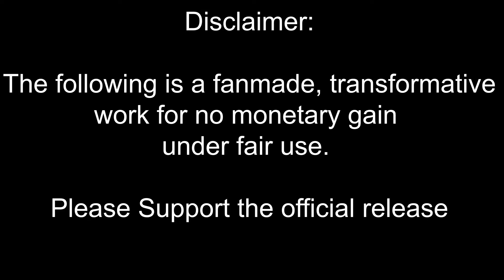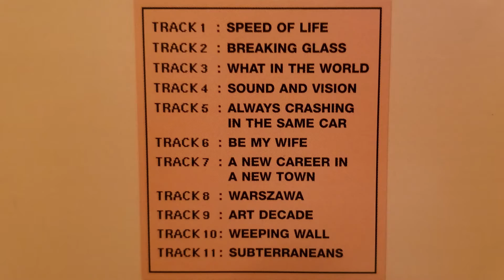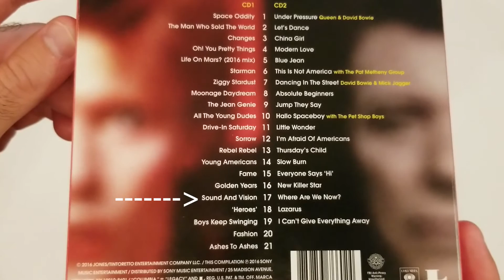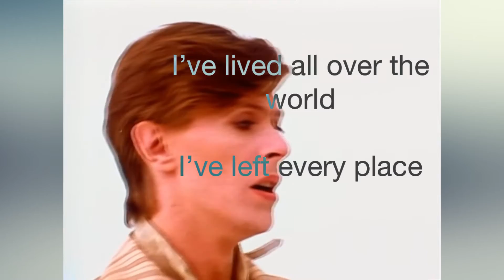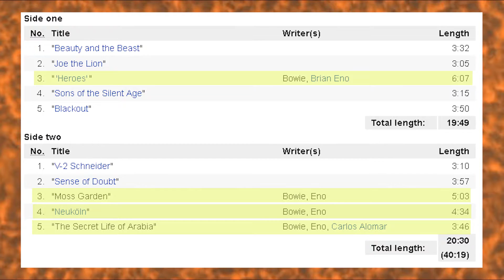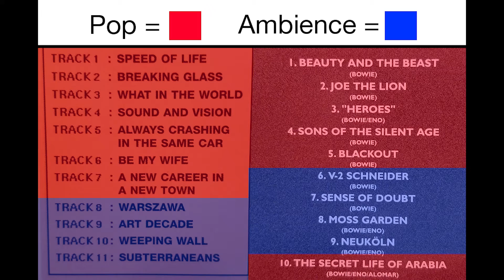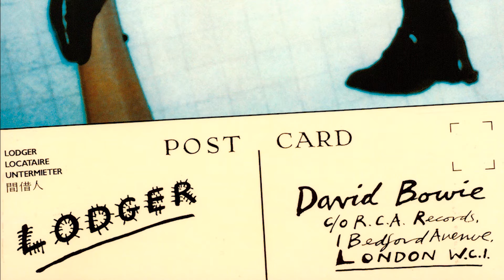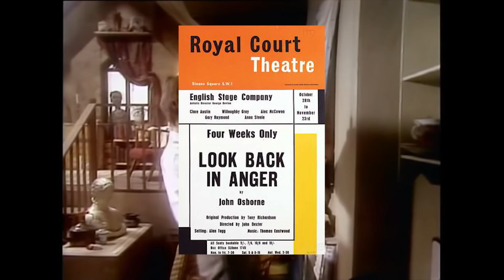David Bowie's Berlin Trilogy (1977-1979) - A Track-By-Track Summary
An introductory track-by-track review/video essay of David Bowie's famous Berlin Trilogy. I am by no means an expert, but simply a fan who wants to share the things I enjoy.

Clips Used:

Labyrinth (1986)
B.U.S.T.E.D (1999)
Merry Christmas Mr. Lawrence (1983)
Zoolander (2001)
Fire Walk With Me (1992)
Venture Bros (2003)
Mythbusters (2003)
Scarface (1983)
Return of the Jedi (1983)
The Man Who Fell From Earth (1976)
Pulp Fiction (1994)
The Fast and the Furious: Tokyo Drift (2006)
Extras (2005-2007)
Late Night with Conan O’Brien (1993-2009)